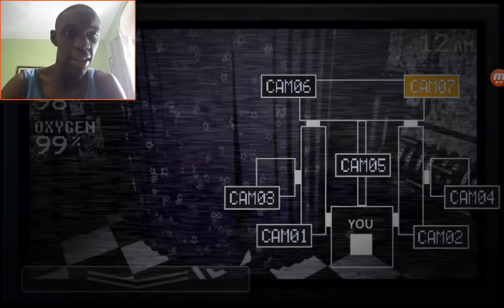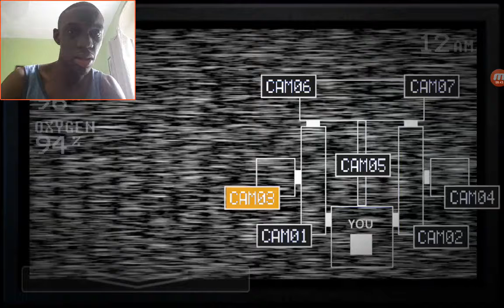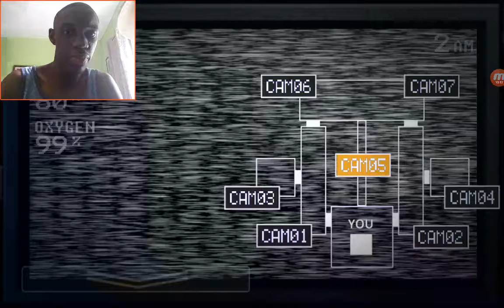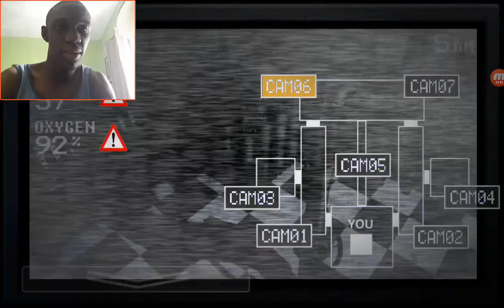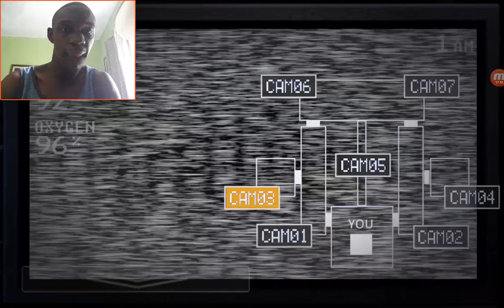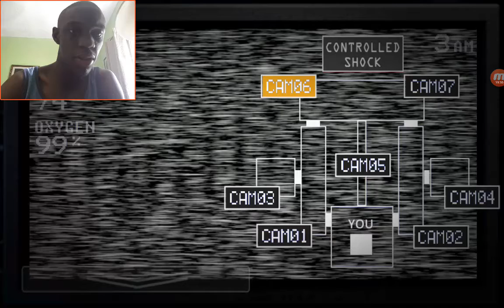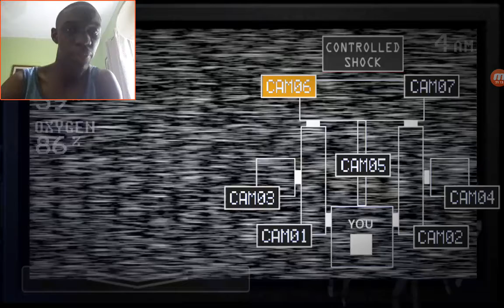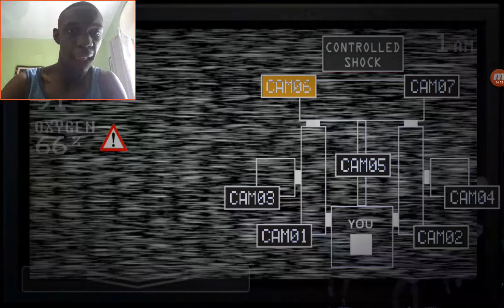OK GOLDEN FREDDY MODE IS MENTAL | FNAF Sister Location #10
In today's video we continue onwards and beat more challenges on Normal mode but one challenge got me good